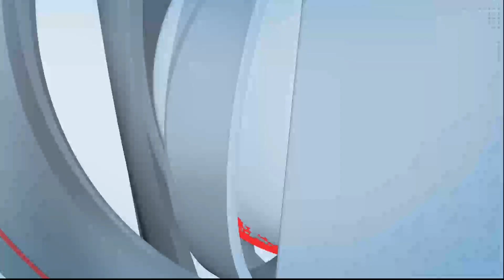पुढील ८ दिवस घराबाहेर पडू नका; शरद पवारांना डॉक्टरांचा सल्ला